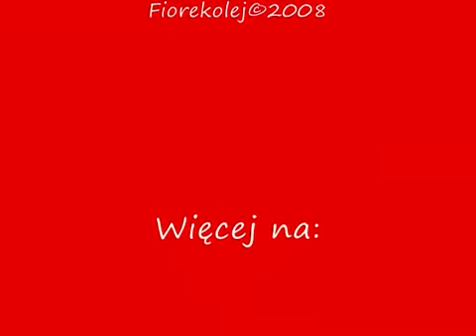German High Speed train HD edit (part 2)-:SAHIL7878